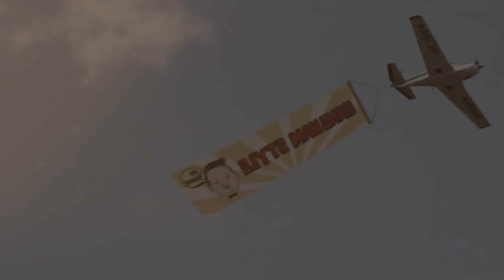【4K Demo】K-POP 4K Music Video: PSY - Gangnam Style